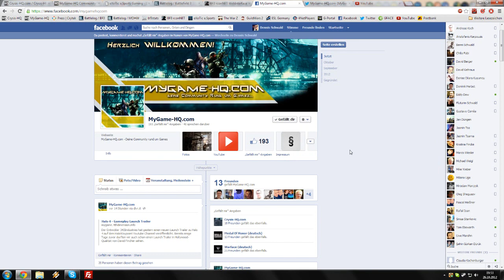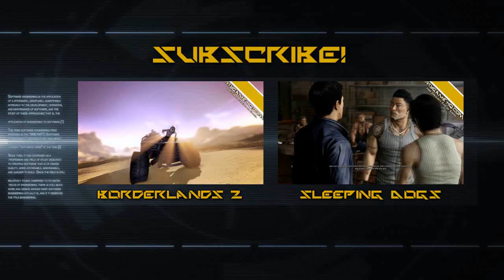The War Z Giveaway - Closed Beta - MyGame-HQ.com TV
Zombie-MMO Fans aufgepasst. Ihr habt noch keine Version von "The War Z" oder seid noch ein wenig skeptisch im Vergleich zu "DayZ"? Wir von MyGame-HQ.com verlosen ab den 31. Oktober 18 Gäste-Key bei dem ihr 48 Stunden das kommende Zombie-MMO aus dem Hause "Hammerpoint Interactive" anspielen könnt.

Bisher gibt es nur einen Schritt den ihr machen müsst und zwar - like

Dementsprechend hier nochmals vielen Dank an Scene-Gamers für die Ünterstützung von eurer Seite!